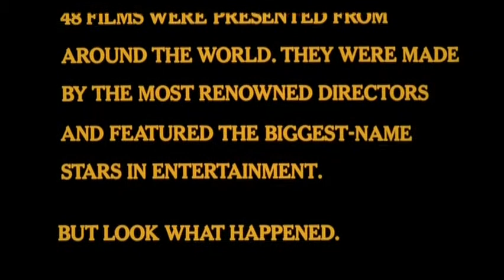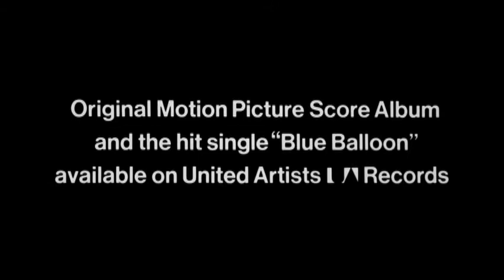Jeremy (1973) - Original Theatrical Trailer